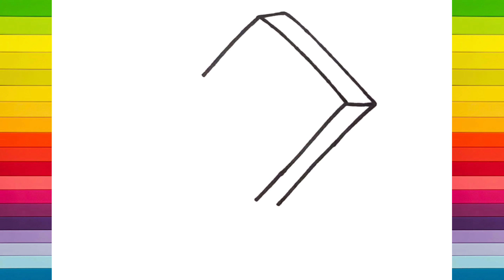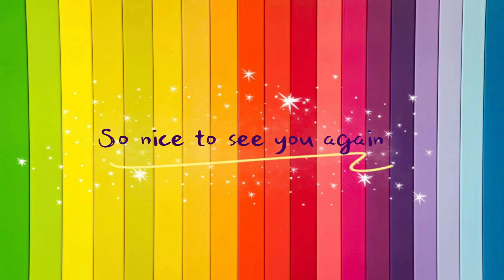Cómo dibujar una barra de chocolate paso a paso fácil | No.9 ARTES